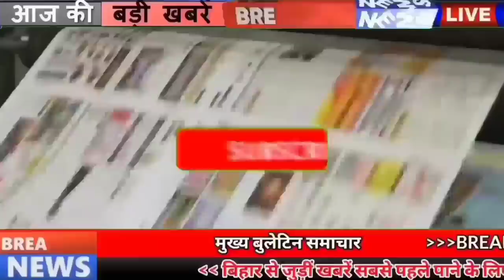2 December बिहार की ताज़ा खबरें सबसे पहले @BihariNonstopNews पर !!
1.
2.
3.
4.
6.
7 .
8. Bihar Araria News
9. Araria News
10. Bihar Arwal News
11. Arwal News
12. Bihar Aurangabad News
13. Aurangabad News
14. Bihar Banka News
15. Banka News
16. Bihar Begusarai News
17. Begusarai News
18. Bihar Bhagalpur News
19. Bhagalpur News
20. Bihar Bhojpur News
21. Bhojpur News
22. Bihar Buxar News
Buxar News
Bihar Darbhanga News
Darbhanga News
Gaya News
Bihar Gopalganj New
Gopalganj News
Bihar Jumui News
Jumui News
Bihar Jahanabad News
Jahanabad News
Bihar Khagaria News
Khagaria News
Bihar Kishanganj News
Kishanganj News
Bihar Kaimur News
Kaimur News
Bihar Katihar News
Katihar News
Bihar Lakhisarai News
Lakhisarai News
Bihar Madhubani News
Madhubani News
Bihar Munger News
Munger News
Bihar Madhepura News
Madhepura News
Bihar Muzaffarpur News
Muzaffarpur News
Nawada News
Bihar Patna News
Patna News
Bihar Purnia News
Purnia News
Bihar Rohtas News
Rohtas News
Bihar Saharsa News
Saharsa News
Bihar Samastipur News
Samastipur News
Bihar Sheohar News
Sheohar News
Bihar Sheikhpura News
Sheikhpura News
Bihar Saran News
Saran News
Bihar Sitamarhi News
Sitamarhi News
Bihar Supaul News
Supaul News
Ramvilas Paswan
Bihar Siwan News
Bihar Election
बिहार चुनाव
2 December बिहार न्यूज़
2 December Bihar News
इस वीडियो में आपको आज 2 दिसंबर की खबरों की जानकारी मिलेगी